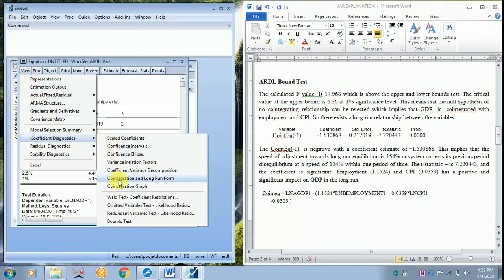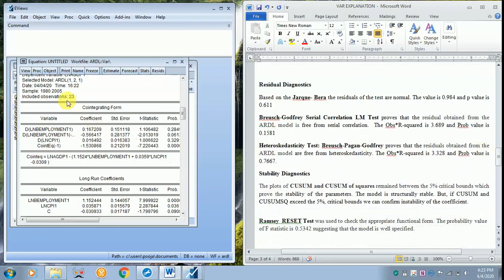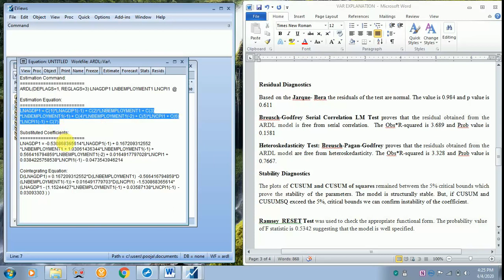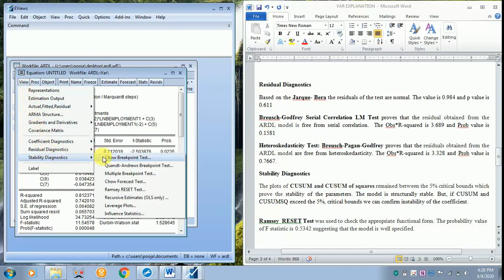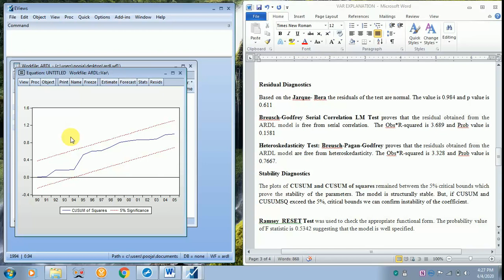HOW TO DO ARDL BOUND TEST PART II EVIEWS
ARDL BOUND TEST-Residual Diagnostics- Jarque- Bera   Breusch-Godfrey Serial Correlation LM Test,   Heteroskedasticity Test: Breusch-Pagan-Godfrey ,Stability Diagnostics- CUSUM and CUSUM of squares ,  Ramsey  RESET Test